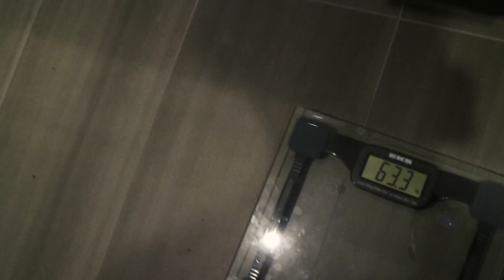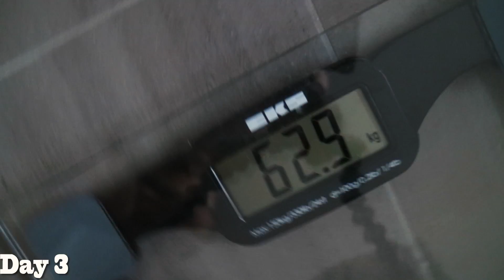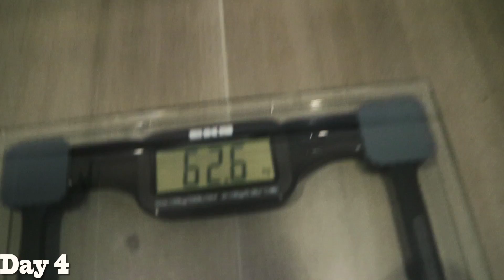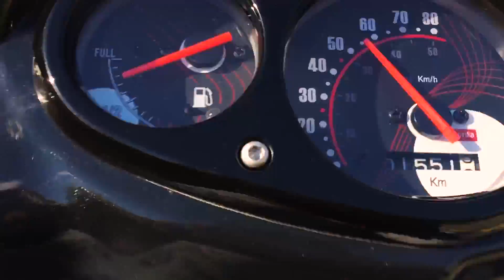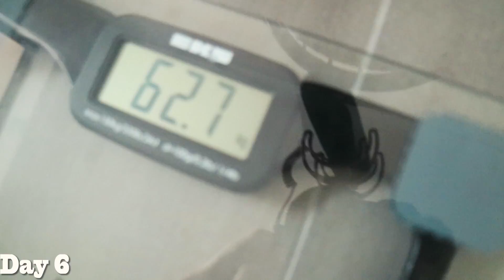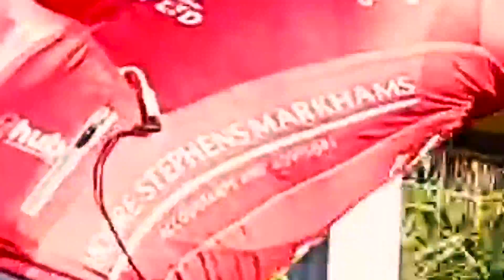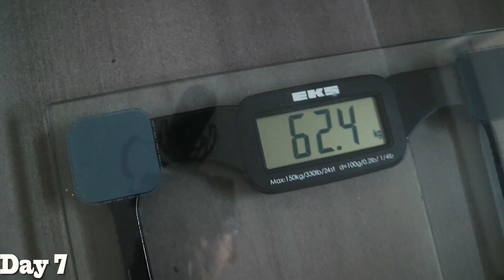Tour De Comeback Documentary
After a rough few months of rehab and a lot of hard work, I've gotten to the point where I can train up to 30 hours a week!